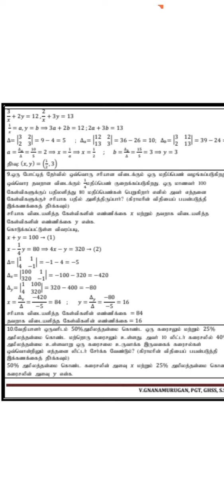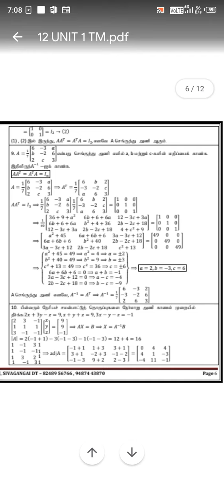,🎉🎀🎀12th maths guide 2,3,5 mark question and answer